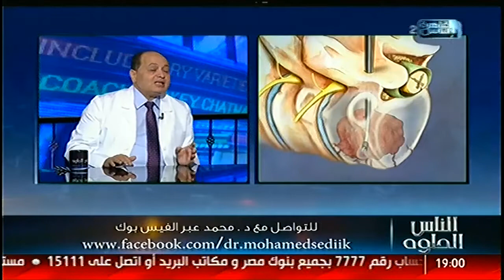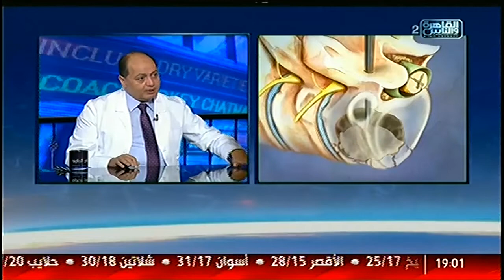الدكتور محمد صديق الهويدى مع الناس الحلوة